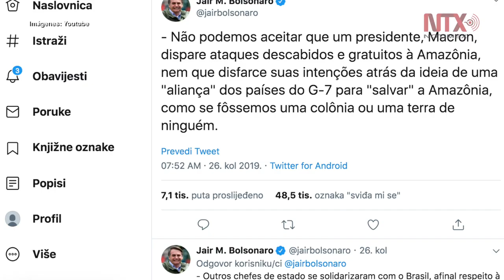Bolsonaro rechaza ayuda del G7 para Amazonía por “insultos” de Macron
El presidente de Brasil, Jair Bolsonaro, rechazó hoy la ayuda de 22 millones de dólares ofrecida por el Grupo de los Siete  para combatir los incendios en la región de Amazonía.